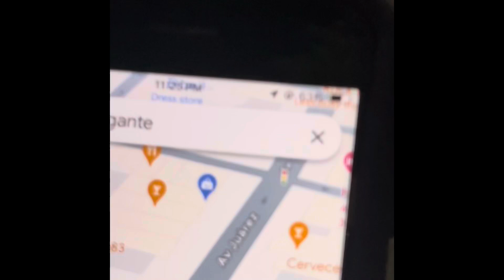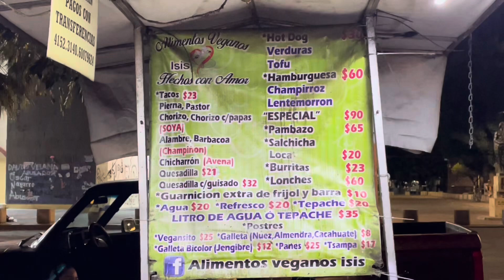Trying Vegan Mexican Mystery Meat Burgers From a Cart on the Street?!?! in Guadalajara Mexico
Eating mexican mystery meat & listening to Korn in another country. We might pay for this tomorrow. Would you be brave enough to eat mystery meat in Mexico?

Today were trying lentalmoron from Alimentos veganos Isis on the University of Guadalajara campus. Right down the street from the Temple Expatorio . Truthfully finding comedia vegano & comida vegeteriana in GDL isnt as hard as it used to be. There are tons of vegan and vegetarian restaurants popping up everywhere in the city.

Guadalajara has some of the best traditional vegan food I’ve ever had, and by traditional I mean proper good quality Mexican food. Yes, I love all food and don’t like to discriminate, but I often get a little disheartened about how vegan food seems to always be a homogenous mix of burgers, pizzas, curries or something in a bowl. So to visit a place famous for its cuisine and be able to experience that cuisine to the full, well, it blew my tiny little mind. So bravo Guadalajara, you are now forever in my heart, and if you are lucky enough to visit this amazing city, I’m sure it will end up in yours too. (Source Fat Girl Travels)

Guadalajara (/ˌɡwɑːdələˈhɑːrə/ GWAH-də-lə-HAR-ə;[6] Spanish: [ɡwaðalaˈxaɾa] ⓘ) is a city in western Mexico and the capital of the state of Jalisco. According to the 2020 census, the city has a population of 1,385,629 people, making it the 8th most populous city in Mexico, while the Guadalajara metropolitan area has a population of 5,268,642 people,[7][8] making it the third-largest metropolitan area in the country and the twentieth largest metropolitan area in the Americas.[9] Guadalajara has the second-highest population density in Mexico, with over 10,361 people per square kilometer.[10] Within Mexico, Guadalajara is a center of business, arts and culture, technology and tourism; as well as the economic center of the Bajío region.[11][12][13] It usually ranks among the 100 most productive and globally competitive cities in the world.[14] It is home to numerous landmarks, including Guadalajara Cathedral, the Teatro Degollado, the Templo Expiatorio, the UNESCO World Heritage site Hospicio Cabañas, and the San Juan de Dios Market—the largest indoor market in Latin America.

The University of Guadalajara (Spanish: Universidad de Guadalajara) is a public research university located in the Mexican city of Guadalajara. Officially founded on February 12, 1791. It was established as the Royal and Pontifical University of Guadalajara, and it has evolved significantly since then, becoming a major educational institution in Mexico.The university has several high schools as well as graduate and undergraduate campuses, which are distributed all over the state of Jalisco. It is regarded as the most significant university in the state. Chronologically, based on its foundation, it is the second oldest university in Mexico, the seventeenth oldest in North America and the fourteenth oldest in Latin America.

(Source Wikipedia )